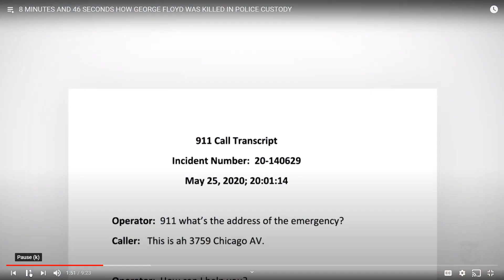George Floyd Two employees Dragon Wok video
Not a video maker. Looking for the uncut version released by Rashad West.